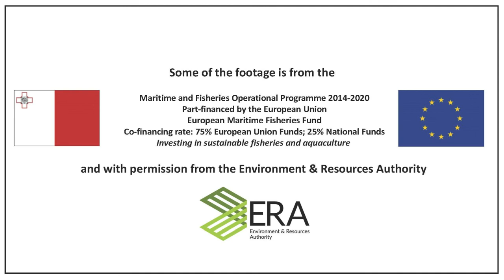The environmental leaders are calling to protect our seas!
Our seas are as beautiful as they are fragile. They are a source of food, energy and life, yet human pressure shakes the ecological balance of the marine ecosystems. The Mediterranean Sea is one of the richest and most diverse habitats, it is home for up to 18% of the world’s marine biodiversity, including thousands of species which are endemic to the sea basin. It is vital to preserve and appreciate these treasures of nature. Everyone should step in and do their part to save our seas which we are so much dependent on.

In this video, we asked the environmental leaders why it is so important to protect marine life. Let's hear the voices for our seas from Malta’s Minister for Environment, Energy and Enterprise Miriam Dalli, and Malta’s Ocean Ambassador for the UN’s 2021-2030 Decade of Ocean Science for Sustainable Development Prof. Alan Deidun.

This video is prepared as a part of the cross-Mediterranean project LIFE PanPuffinus! uniting the partners from Greece, France, Malta, Spain and Portugal to work for the conservation of vulnerable Balearic and Yelkouan Shearwaters – the endemic seabirds of the Mediterranean.

Script:
Polina Venka, Manya Russo, Nathaniel Attard

Footage and photography credits:
BirdLife Malta
SEO/BirdLife
Vero Cortes
European Maritime Fisheries Fund (EMFF), with permission from ERA
Pep Arcos
Dolphin Compilation
MOKEN Travels, MALTA - GOZO - COMINO - THE BEST DIVING OF THE MEDITERRANEAN SEA
Stunning Sea Turtles Tropical Paradise - With baby Turtles for Sea & Turtles Lovers

Editing:
Milena Berezina

With financial contribution of the LIFE Programme of the European Union.